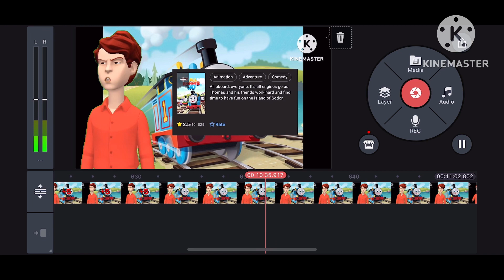Roasts The Living CRAP Out If Reboot Thomas! (EMOTIONAL DAMAGE!)